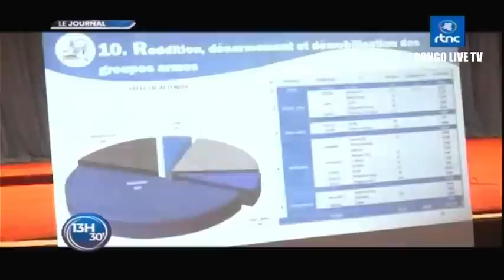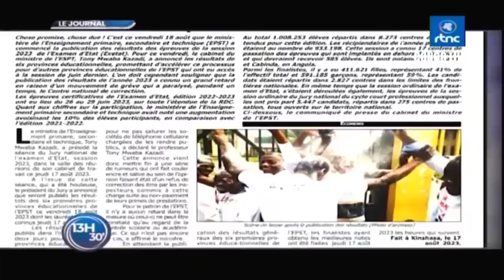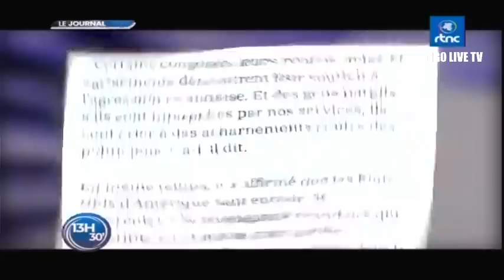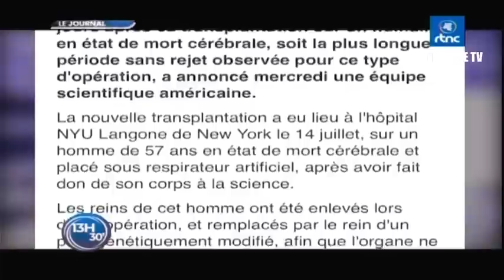🔴RDC : SUIVEZ LE GRAND JOURNAL DE CE VENDREDI LE 18.08.2023 RTNC EDITION 13H30